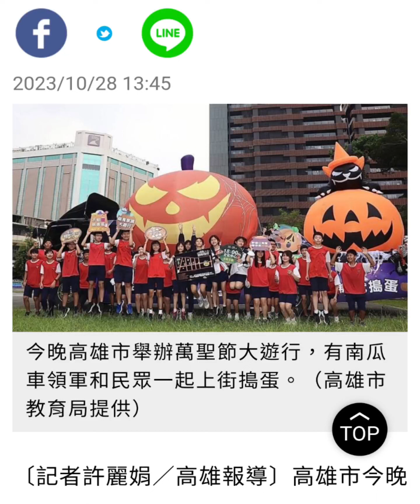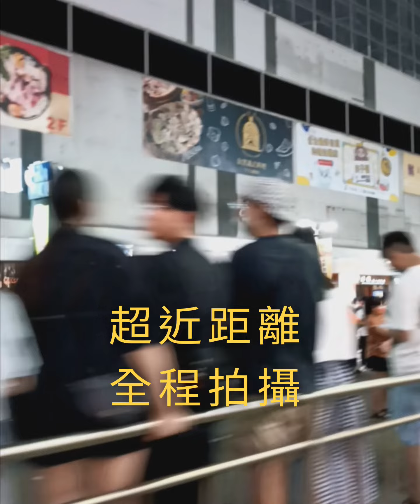萬聖節高雄大遊行😊連警車都被小朋友圍攻，難得全程拍到